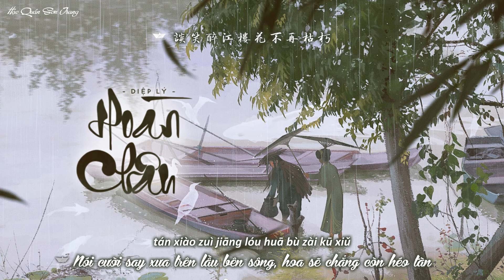「Vietsub | Pinyin」Hoàn Châu (Trả Lại Thuyền) - Diệp Lý | 还舟 - 叶里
Tác từ: Trương Tại Bắc
Tác khúc: Mạc Khanh
Biên khúc: Trần Lâm len

Trans: Chris
Beta: Jay
Edit: Phong
Time: Dolphin
Typeset, encode: cmei

Effect author: AseDark,  pyointa2001, karalaura100
Artist: 柒拾柒個柒拾柒

(⁎⁍̴̛ᴗ⁍̴̛⁎)LYRICS(⁎⁍̴̛ᴗ⁍̴̛⁎)

hé àn chuí liǔ fǔ xián jī shǒu
sòng bié wǎng lái mǒu
zhōu suí chuān liú yǐn jìn bēi zhōng jiǔ
qīng huī yī xiù jī gēng chūn qiū
chóu lái yòu chóu
yīng shì xiāng jiàn què nán liú
fēng bù kěn xiū zhē jìn qiān liǔ
tiān biān yān yún shōu
chūn wèi jìn xīn yǐ jué qiū qíng liáng tòu
yuè xià pái huái rén yǐng shòu
dēng huǒ qián huí móu
yù luò bǐ shī fù wéi gù yǒu
ruò huī shǒu qiān chuān shuǐ dǎo liú
fēng guī huán qīng zhōu
tán xiào zuì jiāng lóu huā bù zài kū xiǔ
ruò pō mò huà yī fú chūn qiū
huà hǎi táng rú jiù
huà xié yáng shān qīng shuǐ xiù
ruò zòng mǎ chéng fēng guò jiǔ zhōu
lǎn shān hé rù móu
huā xià yī bēi jiǔ wàn shì qiě fú xiū
kě huī shǒu qiān chuān shuǐ dōng liú
huà bù chū chūn qiū
xié yáng xià dú liú wǒ yōu chóu